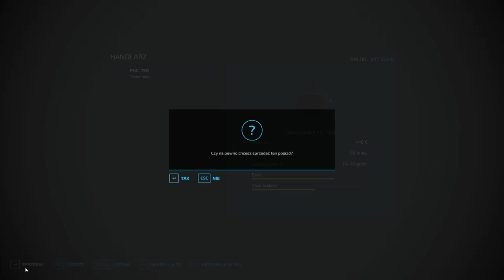FS 22 ERLENGRAT #24 Siewy słonecznika nowymi nabytkami